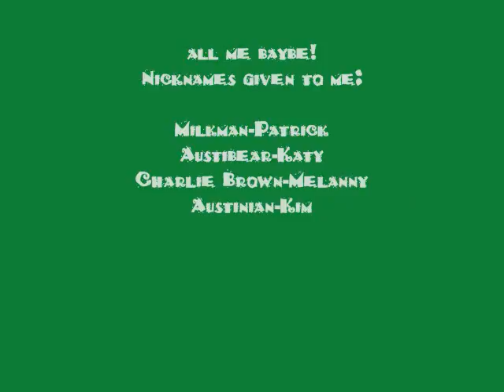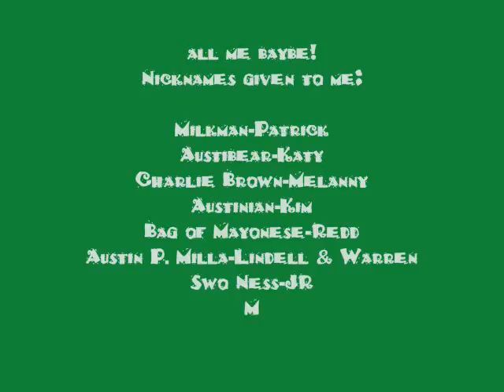Meh ~Remade~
i remade it! with some decent music that i love.Rate 5 stars for editing not on how i look thank you!"Copyright Disclaimer Under Section 107 of the Copyright Act 1976, allowance is made for "fair use" for purposes such as criticism, comment, news reporting, teaching, scholarship, and research.